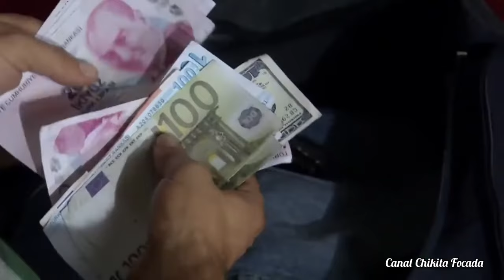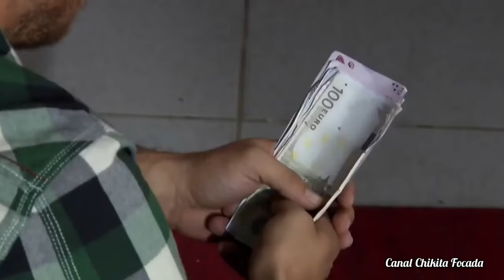Capítulo 22/167- Parte 3/5- FATMAGÜL- 2010 (Novela Turca Completa Dublada em Português)